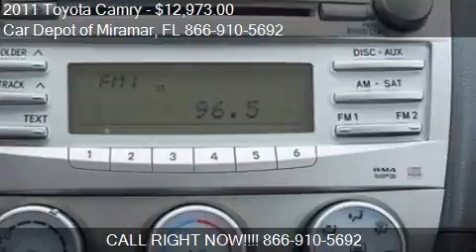2011 Toyota Camry for sale in Miramar, FL 33023 at the Car D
This 2011 Toyota Camry is for sale in Miramar, FL 33023 at Car Depot of Miramar.
Engine: I4 2.5L I4
Transmission: Not Specified
Color: Unspecified
Mileage: 58300
Contact Car Depot of Miramar 3530 S STATE ROAD 7 Miramar, FL 33023 to test drive this 2011 Toyota Camry  today.